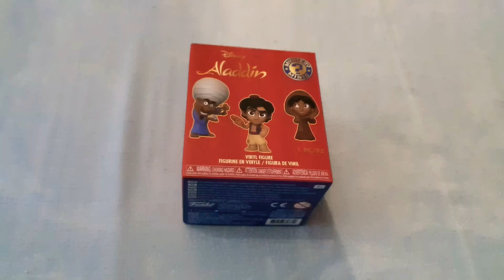Shop Disney - Mystery Aladdin - Rajah